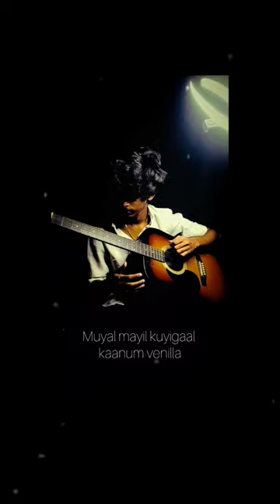kurumugil guitar cover